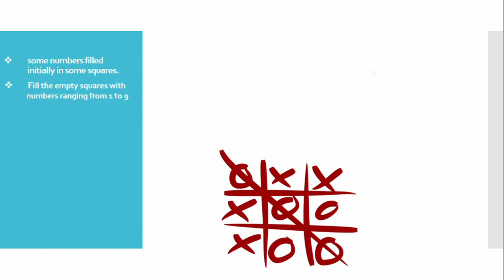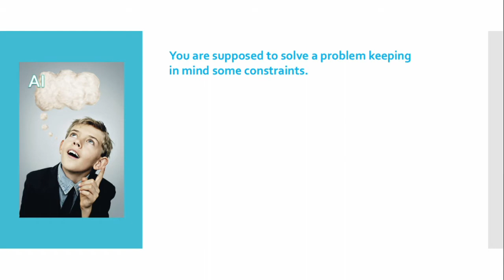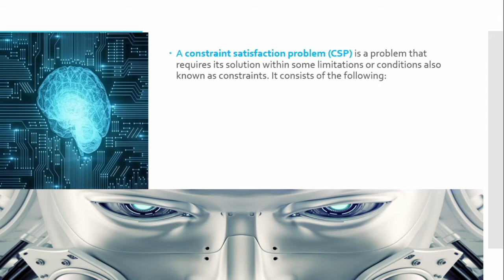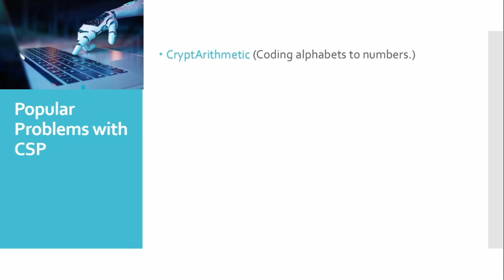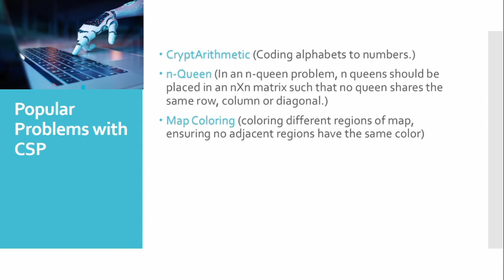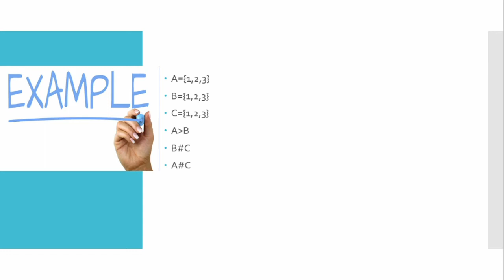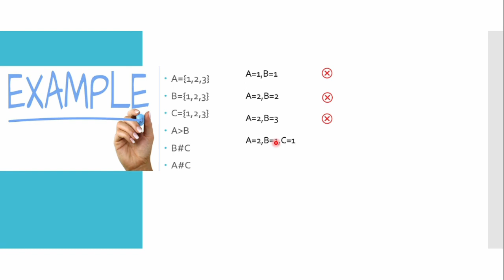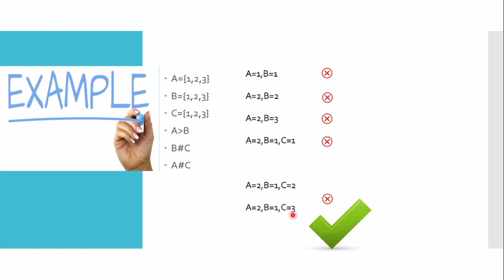Constraint satisfaction problem With Example in Malayalam||artificial intelligence, constraints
Constraint satisfaction problem. As originally defined in artificial intelligence, constraints enumerate the possible values a set of variables may take in a given world. ... In other words, a solution is a way for assigning a value to each variable in such a way that all constraints are satisfied by these values.
Constraint satisfaction problem
Artificial Intelligence,